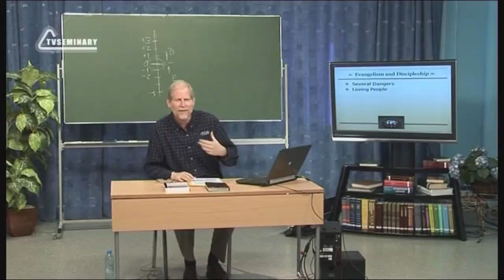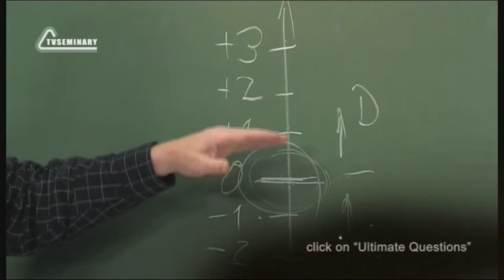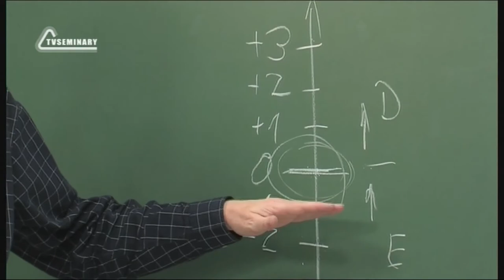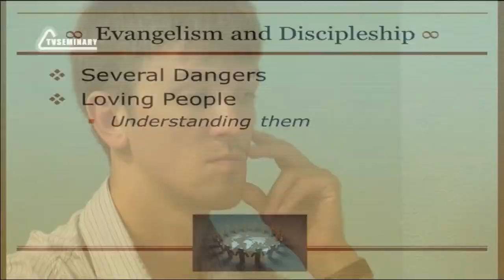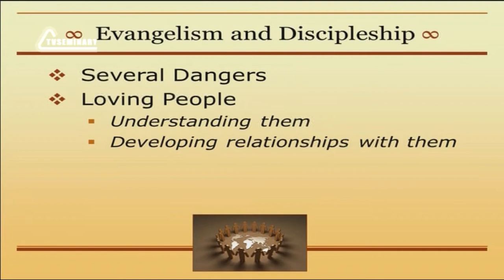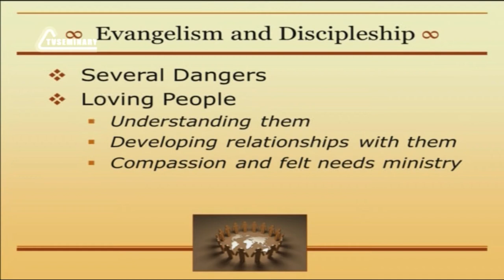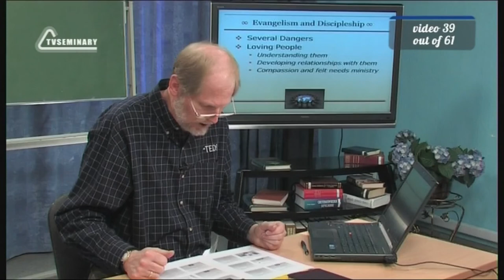PT513 Eng 39 Evangelism and Discipleship Loving People